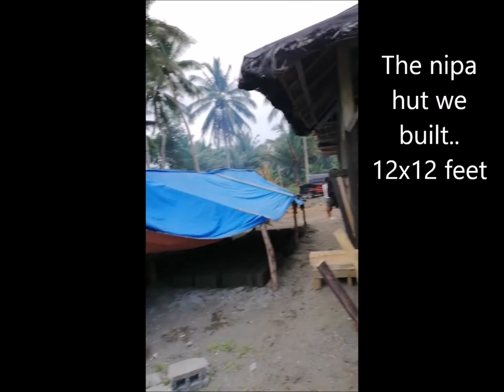Manal labor on Philippines beach front sea wall tough work, not for the lazy man. part 2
This is part 2 of Building a sea wall in the Philippines. This was hard work, all cement was mixed my hand and all labor was man powered, no electric or motorized machinery was involved. This took us about 4 months to complete, with a cost of approximately 400,000 to 500,000 pesos which is equivalent to 8 to 10,000 US dollars. It was a long process, but it turned out nice, but alas the ending was devastating .Revealed later on :(